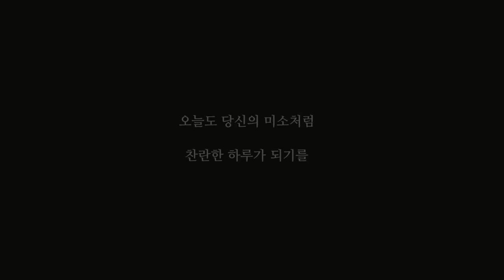[FULL버전] 얼굴이 작아지는 5분 마사지! 실시간 비포/애프터 FACE MASSAGE INSTANT EFFECT